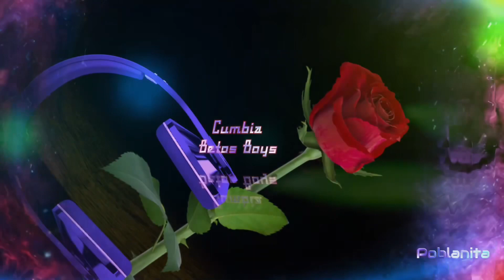Cumbia Betos Boys 💜 Grupo Los Tomala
Cumbias sonideras